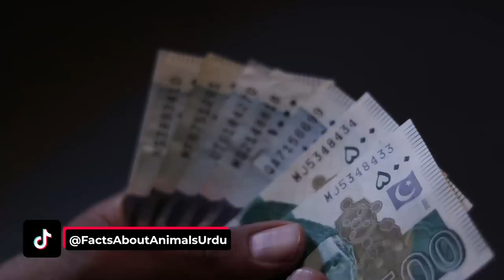10 Interesting Facts About Markhor in Hindi/Urdu | Markhor Pakistan's National Animal | مارخور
Let's meet the wild goats of the mountains of Asia, these majestic creatures have captured the hearts of nature lovers. Join us as we tend to explore the world of the markhors.

Chapters:
00:00 Introduction of Markhor
02:18 Pakistani Markhor
03:09 Shamali Markhor
03:40 Azbaki Markhor
05:00 Markhor Fact 01
05:11 Markhor Fact 02
05:24 Markhor Fact 03
05:33 Markhor Fact 04
05:46 Markhor Fact 05
05:59 Markhor Fact 06
06:11 Markhor Fact 07
06:21 Markhor Fact 08
06:29 Markhor Fact 09
06:41 Markhor Fact 10